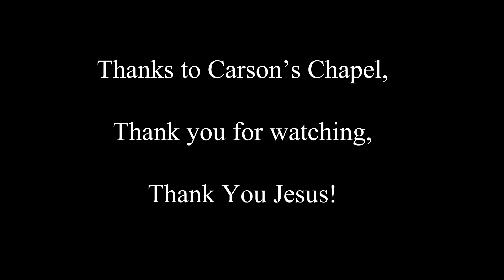CMFWB: Baptism @ Carson's Chapel June 4th, 2017